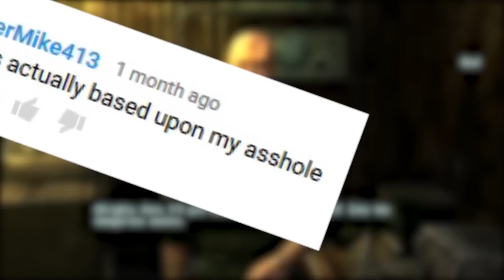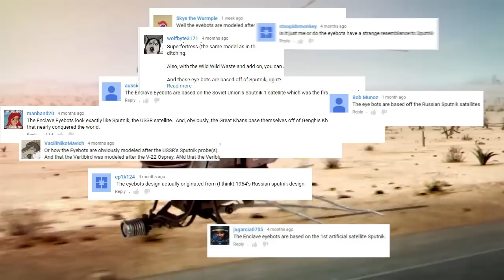Hidden History: FALLOUT - Viewer's Choice #1